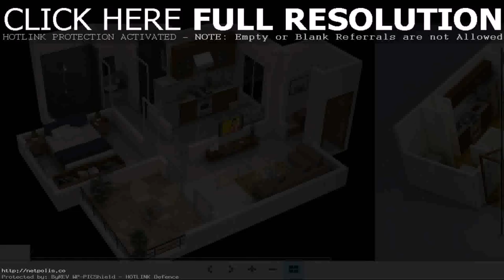Home Design Plans With Photos 3d - Gif Maker DaddyGif.com (see description)